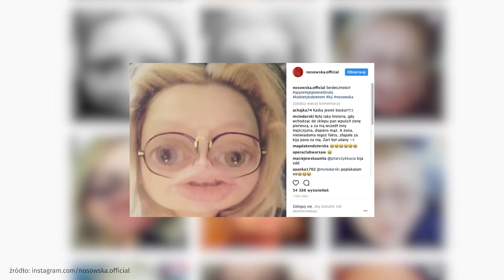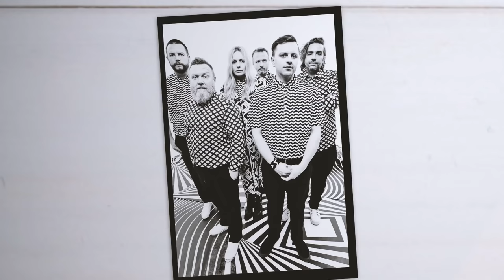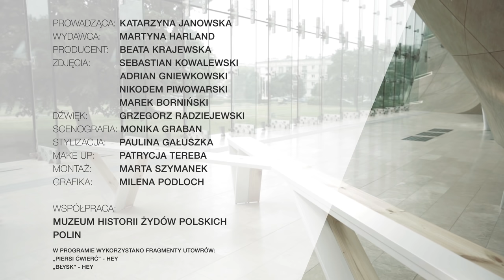Katarzyna Nosowska: Akt przebywania z publicznością jest niezwykły | Siła Kobiet IV odc. 7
Gościem Katarzyny Janowskiej była piosenkarka Katarzyna Nosowska.